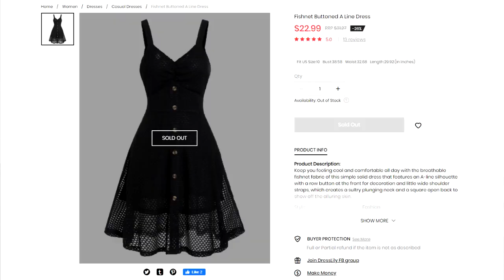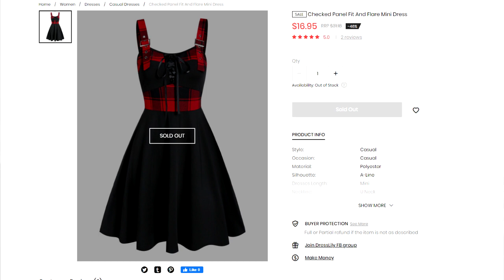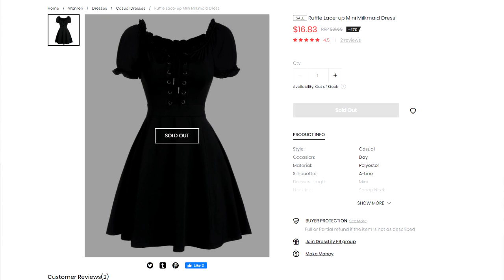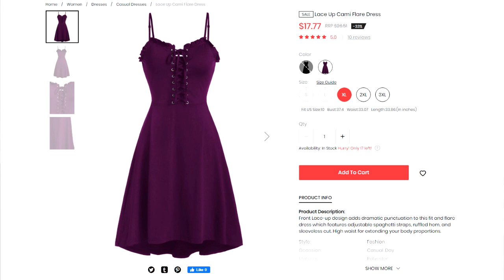LO QUE PEDI VS LO QUE RECIBÍ - HAUL Chino REAL - Dresslily | Anita